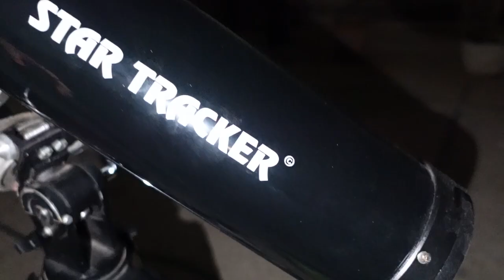MOON DEKHA HAI TELESCOPE SE ? || Amateur Astronomer Ep-3 | PK44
DECEMBER 8TH 2022 - Moon and Mars Occultation. Bahot achaa time to capture the best moon shots. Have you ever seen a full moon this close ? Nahi dekha toh toh dekho aur like karo!

keywords used